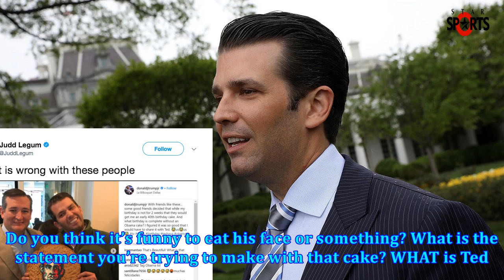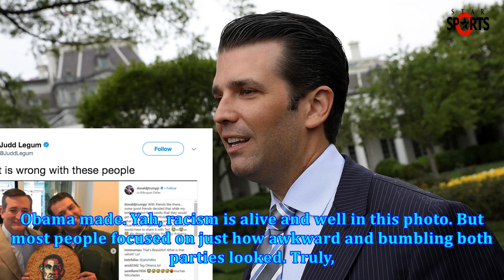Donald trump Jr. and ted cruz taunted obama with a birthday cake cookies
here's no one more mockable than Texas Senator Ted Cruz. Except for maybe Donald Trump Jr., first-bo...